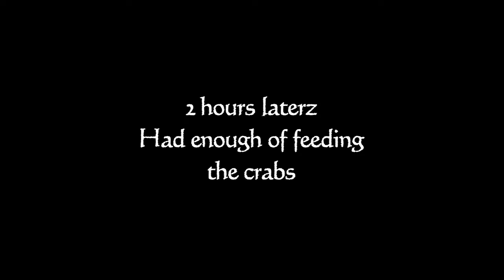EPIC, Watercress, Puha and Cook a Boil Up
After the ratshit gathering last week, my dog and I go out again in search of patches of watercress and puha. Had a fish first to get into the mood.